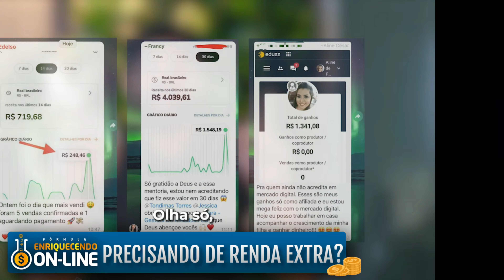PINGUIN EP.02 - ESTRATEGISTA, IMPIEDOSO E BOM IMPROVISADOR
O PINGUIN SÉRIE DA MAX ESTÁ CADA VEZ MELHOR COM UM EPISODIO 2 tão bom o melhor que o outro. Aqui pinguim demonstra ser um belo estrategista e um cara que improvisa muito bem!

GANHE DINHEIRO EXTRA HONESTAMENTE - TRABALHE NA INTERNET DE FORMA HONESTA E SEGURA